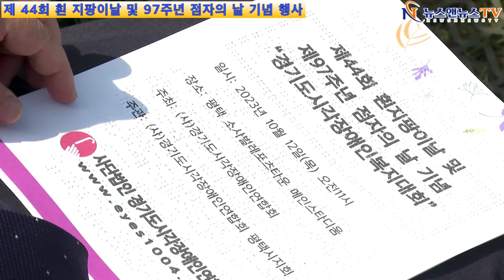경기도 23년 시각장애인 복지 대회 평택시 에서 거행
[양해용 기자]=제 44회 흰 지팡이 날 및 97주년 점자의 날 기념 행사